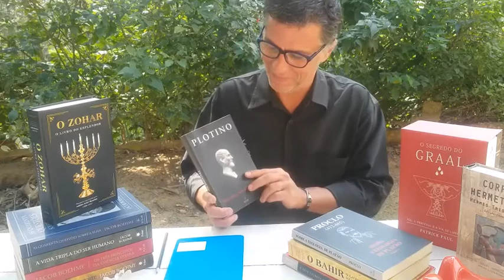PLOTINO - Leitura de um trecho atendendo a um pedido da Andrea Luchesi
Livro: O Tratado das Enéadas
Autor: Plotino